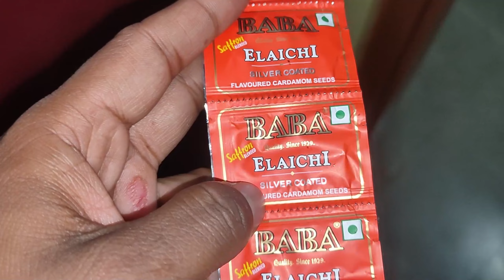मंदिर मे ऐसा काम नहीं करना चाहिए day81/75 Hard Challange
Guys Welcome To Another New Vlogs
Is Channel Par Ham Apni Daily Life Problems Ko Solve Karne Ka Paryas Krege Taki Ap  Bhi Hame Dekh Kar Apni LIfe Ko Thoda Bahut Change Kar Sake

My Gear